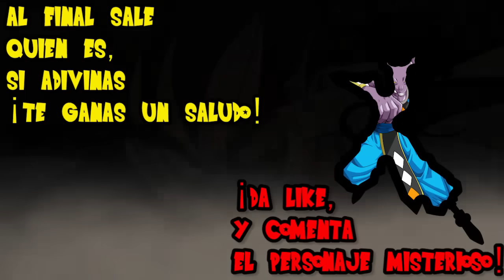EL INCREIBLE REENCUENTRO ENTRE GOKU Y BARDOCK | PELÍCULA COMPLETA 2020 | ZEI TEORÍAS DBS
¿Que hubiera pasado si Goku conocia a Bardock y a gine?
¿Que hubiera pasado si Goku reviviera a Bardock y a Gine?
GOKU REVIVE A SUS PADRES BARDOCK Y GINE | PARTE 1 Y 2 | Dragon ball super
GOKU CONOCE A BARDOCK Y A GINE
GOKU CONOCE A SU PADRE Y DOMINA EL MULTIVERSO | CAPITULO 1
EL INCREIBLE REENCUENTRO ENTRE GOKU Y BARDOCK | CAP 2 ● SAGA ALTERNATIVE
El Reencuentro de Goku y Bardock
GOKU Y VEGETA SE ENCUENTRAN CON SUS PADRES | CAP 1 | DRAGON BALL GEKKIDO
GOKU EL ANGEL DEMONIO | PELÍCULA COMPLETA 2020 | ZEI TEORÍAS DBS
GOKU EL SUPREMO SACERDOTE | PELÍCULA COMPLETA 2020
GOKU X MIKOSHIN X TOWA | ANGEL Y DEMONIO
Yamoshi
Goku vs los 18 dioses de la destrucción
Goku vs los 18 dioses supremos
Goku dios multiversal
Goku traicionado
Dragón ball súper 2

💚Ojala les haya gustado el vídeo! 💚